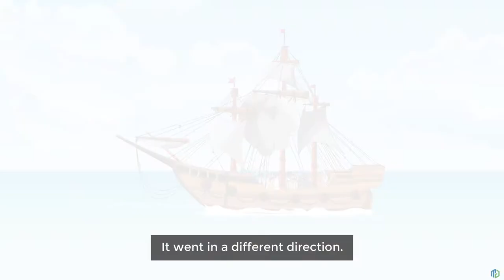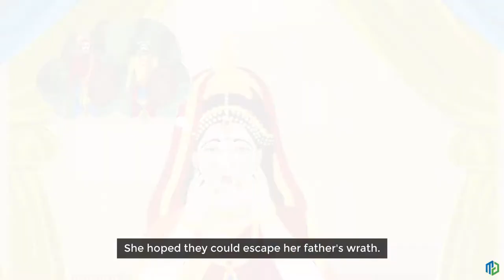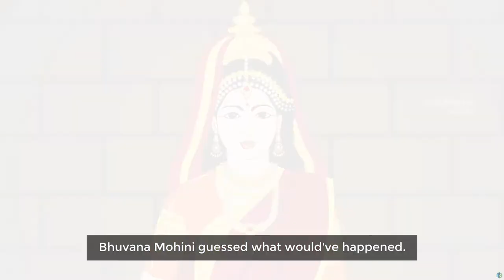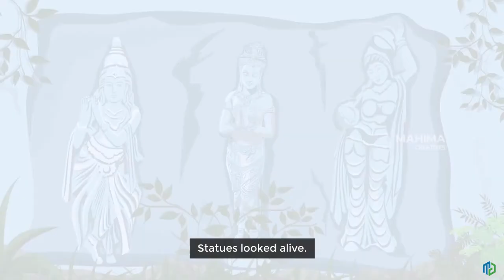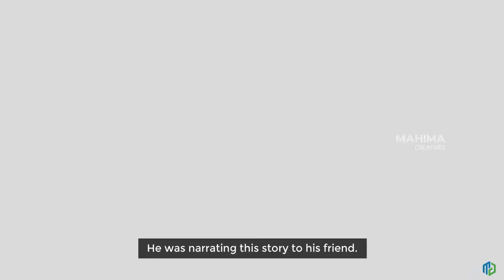அமரர் கல்கியின் மோகினித் தீவு | Mohini Theevu by Kalki Krishnamurthy - Tamil Animated Movie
வேலைக்காக தமிழ்நாட்டிலிருந்து பர்மாவிற்கு சென்ற ஒரு இளைஞர் பர்மாவில் நடந்த யுத்தம் காரணமாக மறுபடியும் தமிழ்நாட்டிற்கே திரும்புவதற்காக பழைய சரக்கு கப்பல் ஒன்றில் மற்ற  இந்திய பயணிகளுடன் பயணம் செய்கிறார். அப்பொழுது ஜப்பானிய ராணுவ கப்பல் அந்தப்பக்கம் வந்ததால், அதனிடமிருந்து தப்பிக்க அவர்கள் ஒரு தீவை அடைகிறார்கள். அந்த தீவில் மனித நடமாட்டம் எதுவும் இல்லை.  நமது நாயகன் ஒரு ஆணையும் பெண்ணையும் இரவு நேரத்தில் சந்திக்கிறார். அப்பொழுது அவர்கள் நமது நாயகனிடம் தங்கள் கதையை கூறுகிறார்கள். அவர்கள் கூறிய  அந்த பிரம்மாண்டமான கதை உங்களை ஆச்சரியத்தில் ஆழ்த்தும். மர்மம், காதல், ஏமாற்றம், கோபம் மற்றும் எதிர்பார திருப்புமுனை  என  இந்த கதையில் இல்லாத அம்சங்களே  இல்லை. தமிழ்  காவியங்களின் ரசிகர்களுக்கு பார்த்து பயன்பெற இதை இப்பொழுது உள்ள தொழில்நுட்பத்தில் அளித்திருக்கிறோம், நன்றி.